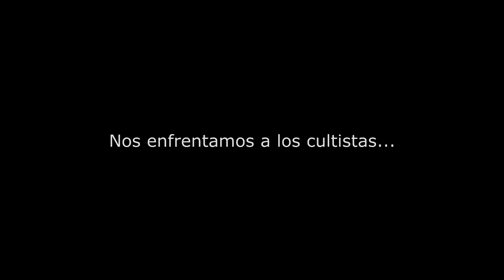Nos enfrentamos a la NUEVA FACCIÓN | Cultistas en Woods - Escape From Tarkov